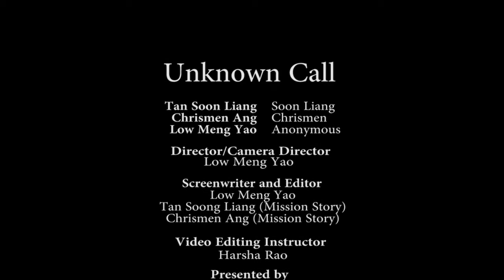Unknown Call SoonLiang Mission 2 Door 1 - 89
Produced by:
MengYao Low, SoonLiang Tan and Chrismen Ang.

Starring:
Major Character: SoonLiang Tan;Chrismen Ang
Minor Character: MengYao Low (Anonymous)

Director:
MengYao Low

Cameraman/Camera Director:
MengYao Low

Screenwriter and Editor:
MengYao Low
SoonLiang Tan (Mission Story)
Chrismen Tan(Mission Story)

Storyboard:
Chrismen Ang
SoonLiang Tan

Video Editing Instructor:
Harsha Rao

Production House:
Asia Pacific University of Innovation & Technology